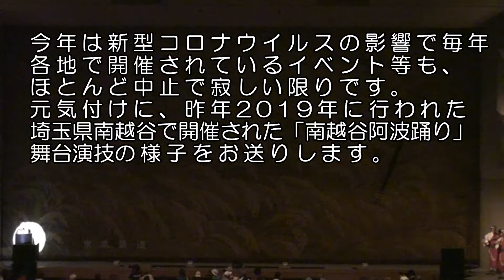毎日更新「今日の画像」10月6日（火）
南越谷阿波踊り2019の舞台演舞「きむら連」です。